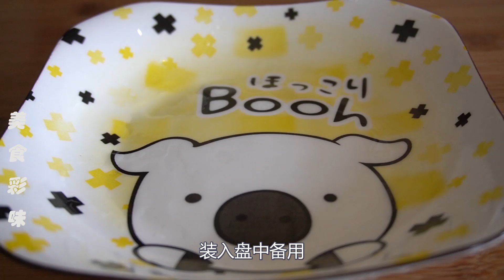辣椒放锅里蒸一蒸，第一次见这种做法，真是高手在民间，长见识了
每天都会为你更新一道中国#美食 家常菜 的做法

。【美食彩味 VS 明玥美食 Magic Food】 、【】

【素食主义者🥒】
【糕点、甜食类🎂】
【主食类🍝】
【自制零食系列🍟】
【海鲜类🦐】
【秘制羹汤类🥧】
【凉菜系列👻】